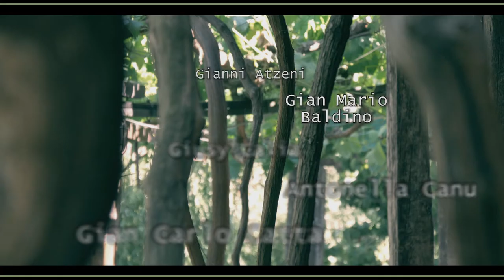Molineddu, 12 luglio 2014. Gli artisti partecipanti.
Elenco degli artisti che parteciperanno all' evento di Molineddu del 12 luglio 2014.

Gianni Atzeni
Gian Mario Baldino
Giusy Calia
Alessandro Canu
Antonella Canu
Massimiliano Caria
Gianni Casagrande
Gian Carlo Catta
Antonio Maria Cocco
Diego Contu
Salvatore Coradduzza
Chiara Cossu
Francesco Cubeddu
Pinuccio Derosas
Paola Dessy
Roberta Filippelli
Angelino Fiori
Giuseppe Flore
Mario Fois
Gavino Ganau
Carmelo Iaria
Piermario Laddomata
Cristian Lubinu
Max Mazzoli
Italo Medda
Maria Giovanna Mele
Alessandro Meloni
Giuseppe Mulas
Antonella Muresu
Gianni Nieddu
Vittoria Nieddu
Antonello Nuvoli
Igino Panzino
Pastorello
Giampiero Pazzola
Ivan Pes
Bruno Petretto
Marco Pili
Antonio Pirozzolo
Mario Pischedda
Genesio Pistidda
Gabriele Porcellana
Antonello Roggio
Pia Ruggiu
Antonio Salis
Josephine Sassu
Marcello Scalas
Gerolamo scarpin
Arianna Schuchardt
Sebas
Simonetta Secci
Giulia Sini
Danilo Sini
Paola Soddu
Giovanni Soletta
Monica Solinas
Oscar Solinas
Ica Spanu
Giuseppe Sotgia
Stefania Spanu
Daniela Tamponi e Tore Manca